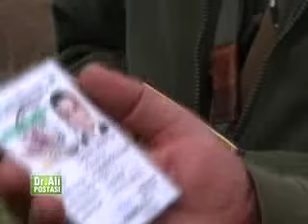Atmaca ile Bıldırcın Avı Belgesel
Yaban Tv Dr. Ali Postası programından...